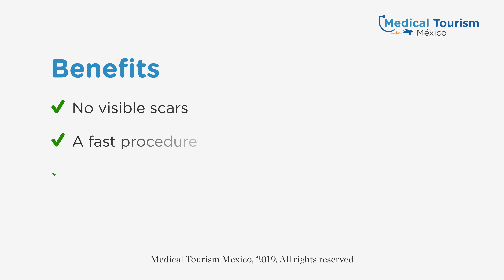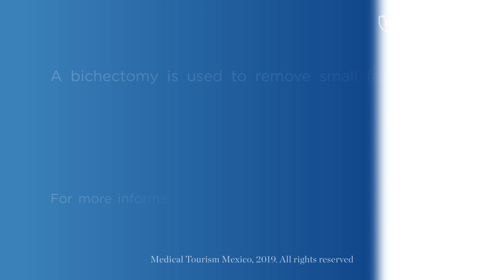Bichectomy procedure - Medical Tourism Mexico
A bichectomy is used to remove small fat pockets from inside the cheeks to create a slenderer look on the patient’s face.

Get more information about the procedure and our top locations on our